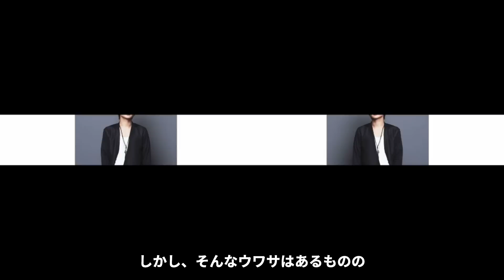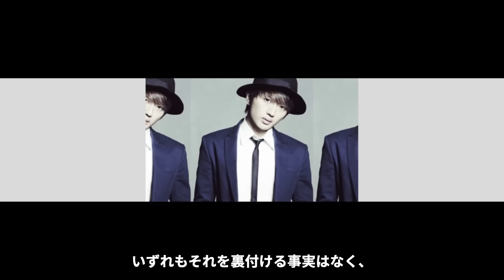【驚愕】AAA・西島隆弘のモテモテな学生時代がヤバい...！現在の彼女に驚きを隠せない...！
NICE-GUYSへようこそ。

当チャンネルでは、イケメン俳優・アーティストなどをご紹介していきます。

今回ご紹介するイケメンは、AAA・西島隆弘さん！

西島隆弘さんの学生時代や、現在の彼女などについてご紹介します。